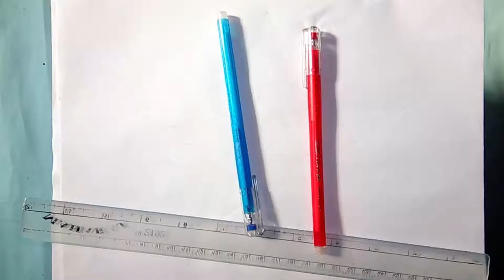How to draw the Russian Army logo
How to draw the russian army logo to using watercolors.